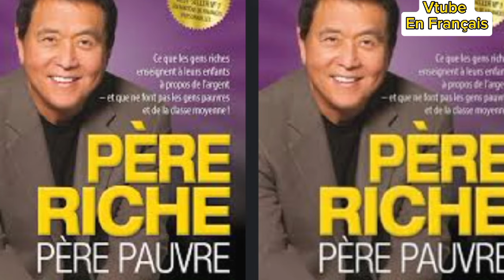Père Riche- Père Pauvre, Robert Kiyosaki [Résumé ]